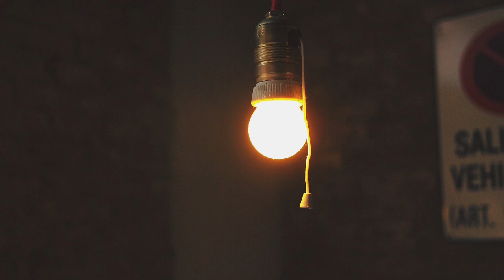FREE Acoustic Guitar Type Beat "switch" (Smooth R&B Sad Instrumental For Singing/ Rap 2021)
[FREE Acoustic Guitar & Piano Beat "Diversity" Free Beat | Inspiring Rap Instrumental 2021🤩